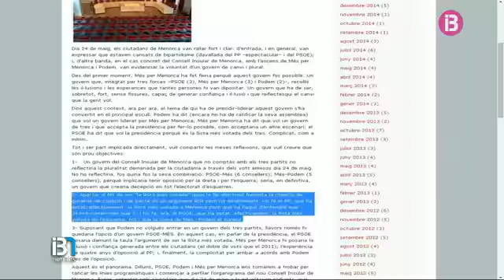Resum Notícies Cap de Setmana Vespre 21-06-2015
Notícies Cap de Setmana Vespre 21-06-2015